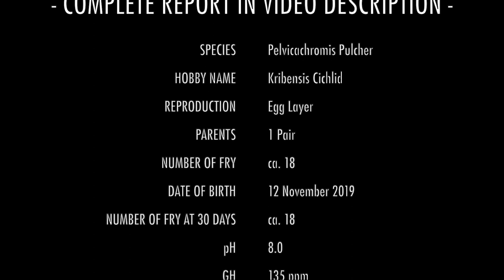BAP - Pelvicachromis Pulcher, Kribensis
Here is an exciting entry for the Breeders Award Program with PVAS (Potomac Valley Aquarium Society). Kribensis, river cichlids originating from West Africa, can be phenomenal parents. Ours cared for their fry very well the entire month we watched and filmed. We ended up with 18 very healthy fry.

PVAS BAP SPAWNING REPORT
12 December 2019

SPECIES

Pelvicachromis Pulcher
Kribensis Cichlid

REPRODUCTION

Method of Reproduction: Egg Layer
Number and Gender Distribution of Parents: Single Pair
Origin of Parents: Tank Raised (Purchased from LFS)
Approximate number of fry: ca. 18
Date of Birth: Fry released and free swimming (11/12/2019)
Approx. Number of Fry at 30 Days: ca. 18

AQUARUM CONDITIONS

Breeding Tank:
pH — 8.0
GH — 135 ppm
KH — 72 ppm
Temperature: 80-degrees Fahrenheit
Average Nitrate: 10-20 ppm
Aquarium Size: in inches, 30.25” Long x 12.5” Wide x 12.75” High — 20 gal. long
Water Source: town / city water
Water Changes: 30% 1x per week
Filtration System: Two sponge filters, one large / one small

DECOR & ENVIRONMENT

Live Plants: Anacharis, Java Moss, Ludwigia Repens, Pothos (grown emersed)
Caves or Similar Hiding Places: Several Large shells picked up from Outer Banks (NC)
Substrate: Eco Complete, medium black-diamond blasting sand, 1 cup crushed coral in bag to buffer soft water
Lighting Type and Timing: one LED shop light, 5,000-K bought from
WalMart, on for 13 hrs / day

FEEDING

Food Fed to Parents and How Often: 2x / day — Mixture of Live baby brine shrimp, Bug Bites, Omega One Micro Veggie Pellets
Food Fed to Fry and How Often: 2x / day — Live baby brine shrimp, Powdered Spirulina, Sera Micron, Sera-O-Nip Tabs, Bug Bites

COMMENTS & ADDITIONAL INFORMATION

Honest confession of amateur fish-breeders: there were two earlier batches of Kribensis fry with two other parents that failed to survive more than 2 weeks for us. We are not sure what accounts for this, but have several grounded suspicions: (1) Krib fry eat constantly. They need some build-up of edible algae to chew through. Brand new tanks with no algae will require more consistent feedings than our limited 2x daily schedule allows for. (2) Not all parents are created equal. Our two failed attempts had only one vigilant parent who kept watch over the fry. It is much better when the parents share the duties, and shepherd the swarm of little fry around together. (3) In an otherwise empty tank, Kribensis can only take out latent aggression on each other. The addition of some hardy “dither fish” that will live near the surface is very helpful to the parents, giving them a target other than each other. We found that Brilliant Rasboras (Rasbora einthovenii) worked perfectly in our situation. We floated Anacharis, giving them lots of room at the surface to blend in. On one occasion the Kribs did scare them so bad that one jumped clear out of the tank!

By about three weeks, the fry are independent, and explore the tank on their own. They do not fight much (unlike other cichlids we have — e.g. Rams, Mbunas). We observed them occasionally slamming their faces sideways into substrate, tank wall, and shells to break loose algae. It is quite funny to observe.

There is a possibility that our pH of (8.0) will render this batch entirely male. Some aquarists observe that at 7.0 pH the gender distribution of Kribensis fry is about 50/50. Lower (acidic) renders more females; Higher (alkaline) renders more males. We shall see about that . . .

We are pleased to report 18 lively fry. The parents appear gearing up to do it again. Time to move these guys to another grow-out tank!